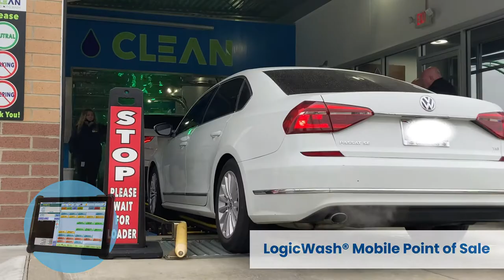Micrologic Associates - Turning Ideas Into Solutions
Micrologic Associates’ platforms are revolutionizing the car wash industry, but the success you’re realizing today as a car wash owner/operator and Micrologic customer didn’t happen overnight. Let’s take a quick look at the Micrologic story, where we came from, where we are now and how we’re growing with you.